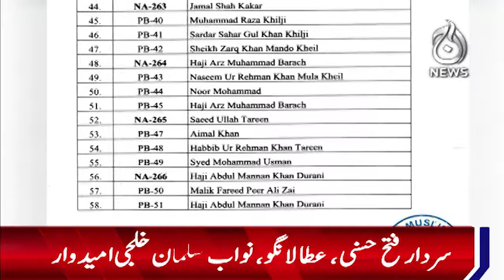PMLN announced the candidates for Balochistan - Aaj News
PMLN announced the candidates for Balochistan - 04 January, 2024 - Aaj News

Spot Light With Munizae Jahangir:
shorturl.at/gwFU6